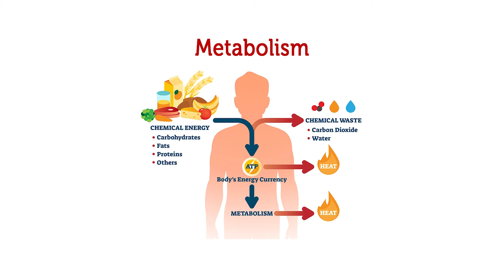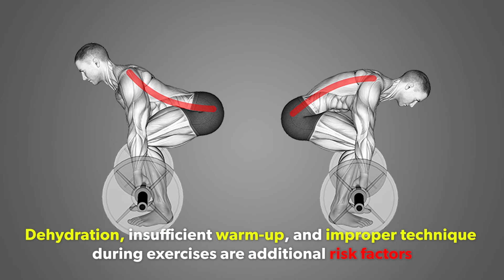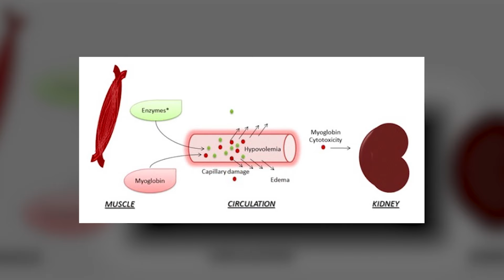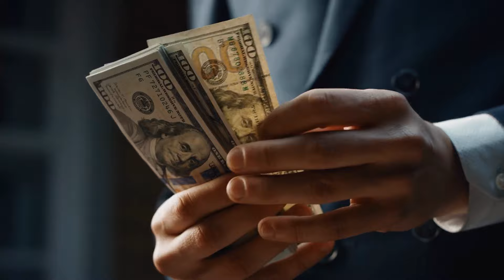Think You Are Athletic?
Welcome to our comprehensive guide where we delve deep into the world of CrossFit, exploring both its incredible benefits and the potential risks involved. This video is your one-stop source for understanding the full spectrum of CrossFit, making it perfect for both fitness enthusiasts and those curious about this popular fitness trend.

Are you tired of the same old exercise routnine? Looking to challenge yourself? Well you've come to the right place! In this video, we cover:

The CrossFit Phenomenon: We begin with a brief introduction to CrossFit - what it is, its growing popularity, and why it appeals to a wide range of fitness enthusiasts.

The Benefits Unfolded: Dive into the numerous benefits of CrossFit, including improved strength, endurance, agility, and community spirit. Hear testimonials from CrossFit participants who have experienced significant health and lifestyle improvements

The Science Behind the Success: We look at scientific studies and expert opinions to understand how CrossFit's unique approach to high-intensity functional movements contributes to its effectiveness.

 A Cautionary Tale: While CrossFit has many advantages, it's crucial to be aware of the potential risks. We discuss common injuries associated with CrossFit, how they occur, and ways to prevent them.

Safety First: Learn about the importance of proper technique, the role of certified CrossFit trainers, and how to approach CrossFit safely, especially if you're a beginner.

Myths vs. Reality: We tackle some common misconceptions about CrossFit, separating myth from fact to give you a clear and honest perspective.

Is CrossFit for You?: Finally, we help you decide if CrossFit is the right choice for your fitness goals, lifestyle, and overall health.

Whether you're considering joining a CrossFit gym, or are simply curious about what it involves, this video offers an unbiased look into the highs and lows of this globally popular fitness regime. Join us as we unpack the world of CrossFit, helping you make an informed decision about your fitness journey.

🔥If you're looking for a supplement to help you along your weight loss journey, look no further than this delicious smoothie

Welcome to Wellness and Health Now! Our channel is your go-to resource for all things health and wellness. We provide expert insights and tips on workout, diet, and exercise, as well as spiritual practices. We specialize in men's and women's health, and offer guidance on maintaining a healthy and balanced lifestyle.

Drop your thoughts and questions in the comments below - we love hearing from our viewers!

🔥 My favorite creatine
🔥 My favorite whey

What will happen if you plank every day for 1 minute, 5 Foods To Eat To Quickly Gain Weight and Muscle, 10 minutes of jump rope every day will do this to your body, I Ate One Meal a Day For 30 Days And Here's What Happened, 5 ways to gain healthy weight for skinny people, Do 50 Push Ups Every Morning and See What Happens To Your Body, 10 Foods That Will GUARANTEE Fat Loss